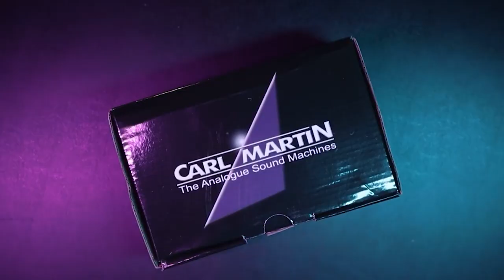Treble Boosted Strat with the Carl Martin PlexiRanger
In this video we explore Treble Boosted Strat tones with the Carl Martin PlexiRanger!

CHAPTERS:

0:00  Treble Boosted Strat!
0:25 Carl Martin Sponsorship
1:03 PlexiRanger demo song "Plexy Rory"
2:36 PlexiRanger back story
3:23 PlexiRanger Plexi controls and tones
6:05 PlexiRanger Ranger controls and tones
7:42 Treble Boost on a Strat
8:58 PlexiRanger Lo Cut Filters
9:53 Ranger side tips and tricks
11:41 How I use the PlexiRanger
13:15 My thoughts
13:49 Thanks for watching!